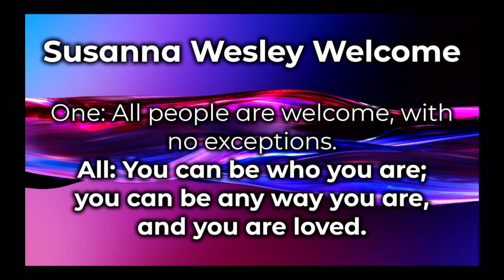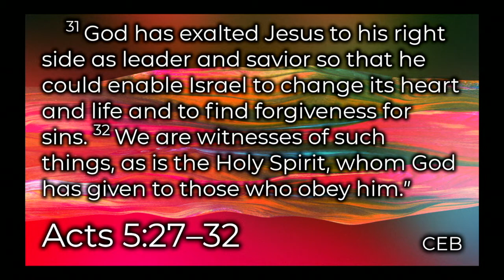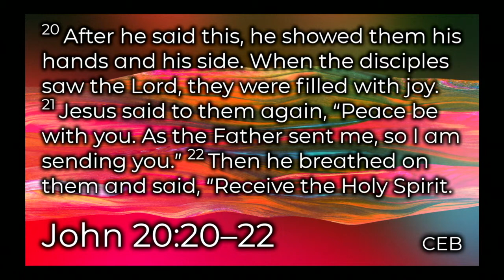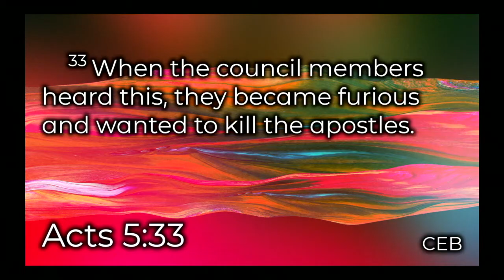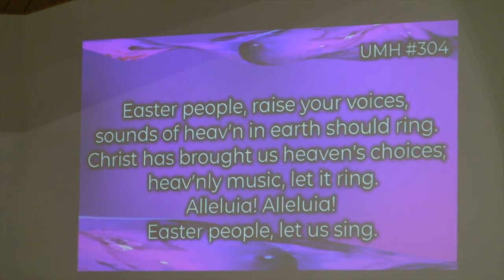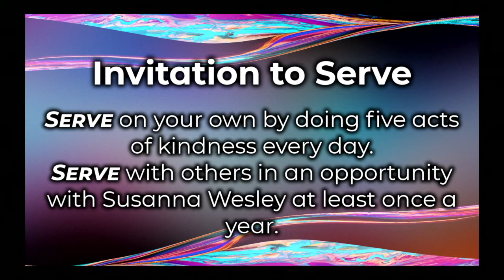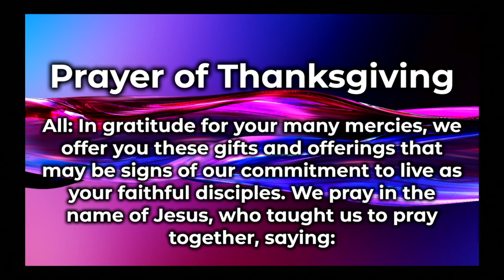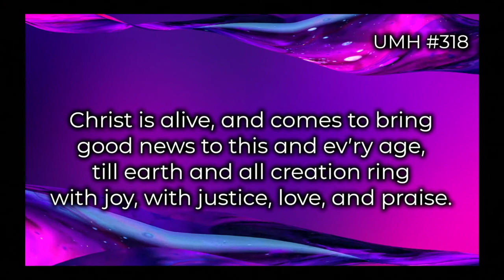Worship Experience for April 24, 2022 - We Are Witnesses - We Are Witnesses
Welcome to an online worship experience with Susanna Wesley United Methodist Church. We build diverse Christian communities where God’s love is in action. All are welcome. No exceptions.

Would you please check in to let us know that you connected with worship? If this is your first time connecting with worship, visit swumc.org and fill out the "Check-In to Worship" form. If you are returning to worship, use the Church Center App to check in on Sundays or the “Check-In to Worship” form at our website during the week.